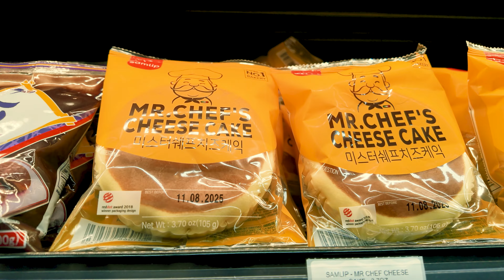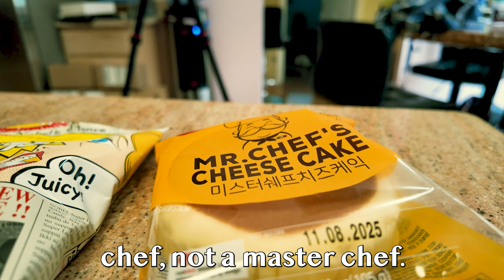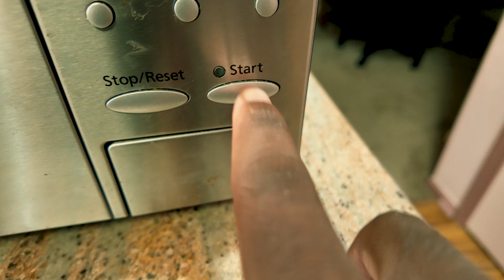I ATE THE CRAZIEST JAPANESE FOODS – WHY DID I DO THIS?!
In this video, I took on the ultimate Japanese food adventure! 🍣🧋 I went to a local Japanese supermarket to hunt down some of the wildest and most unique foods I could find. From the bizarre to the delicious, I tried it all! I even made my own udon noodles at home – wait until you see how they turned out. 🍜 Some of the dishes were absolutely amazing, while others had me seriously questioning my life choices. 😅 Join me as I explore the best and scariest Japanese foods and give my honest reactions. Don’t miss this crazy taste test!